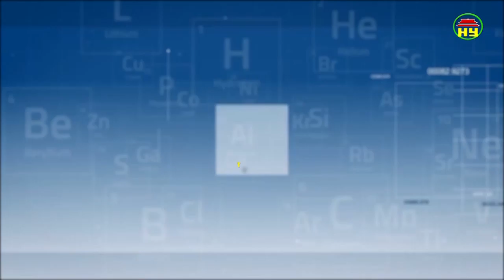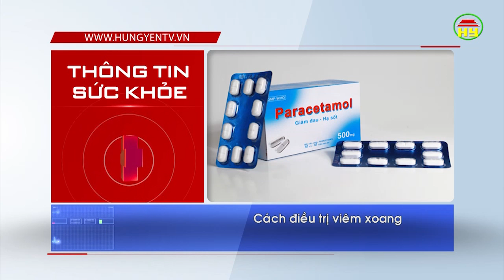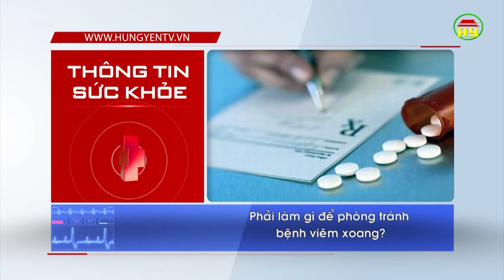Thông tin sức khỏe ngày 26/11/2018.